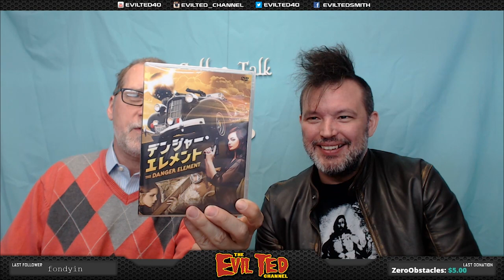Coffee Talk with special guest John Soares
Coffee Talk, with my guest Director, actor and fight choreographer John Soares. Check out his site
Frist half hour, I'll ask questions about is amazing career.
Second half we'll take questions from Twitch live.